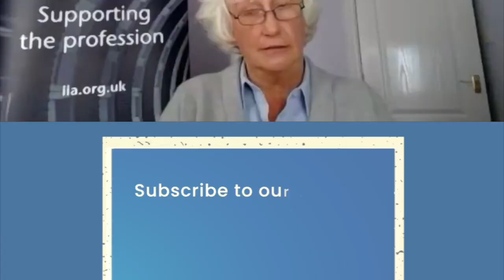Talk to Internal Audit | Episode 13: Climate change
First aired (on Facebook): July 9 2020

In episode 13 of our live stream, Talk to Internal Audit, presenter Liz Sandwith addresses the issue of climate change, including its relevance to internal audit and its subsequent overlapping with COVID-19.

HOW TO CLAIM YOUR CPE ⬇️

To claim your CPE, simply download and complete our CPE record template for every Talk to Internal Audit video you watch.

The Chartered Institute of Internal Auditors is the only professional membership body exclusively for internal auditors in the UK and Ireland.